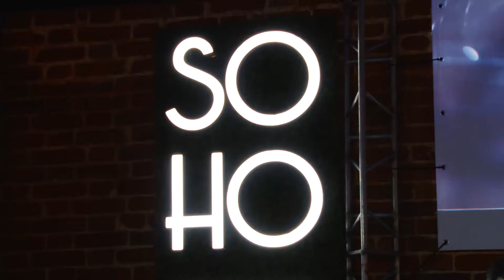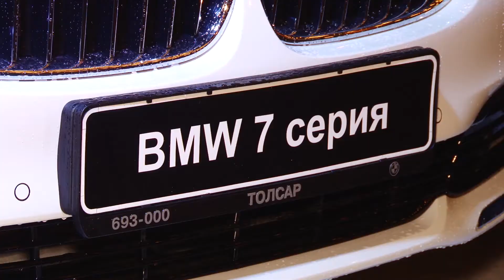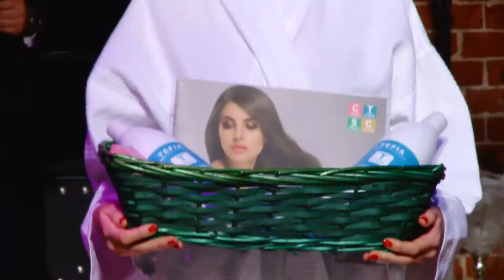Volga Fashion Show презентация Волга-фильм в SOHO 10 ноября 2016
Видеоотчёт с показа Volga Fashion Show, который состоялся в ресторане SOHO 10 ноября 2016 г. Самым ожидаемым событием вечера стал показ с участием известных людей города Саратова. Смотрите видео с одной из лучших вечеринок этого года.

Снимаем клипы, ролики, презентации. Креативность, выполнение работы строго в срок, использование в работе новейших тенденций в видеодизайне, профессиональное оборудование, "золотые" руки и головы сотрудников, которые работают, чтобы Ваши рекламные кампании были эффективными.